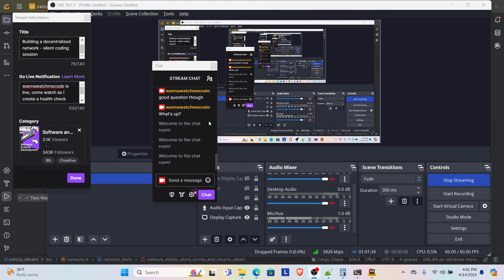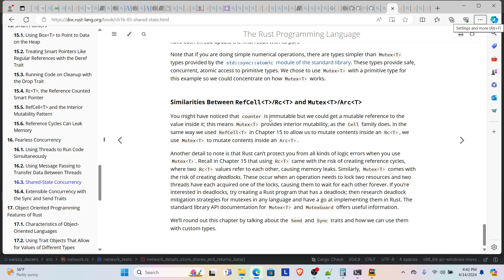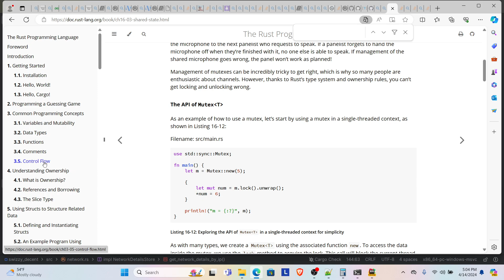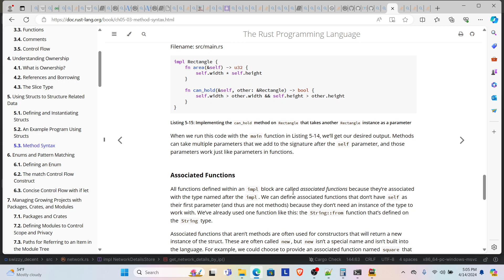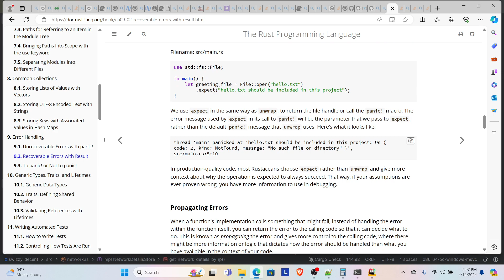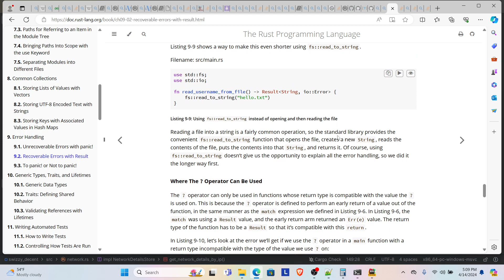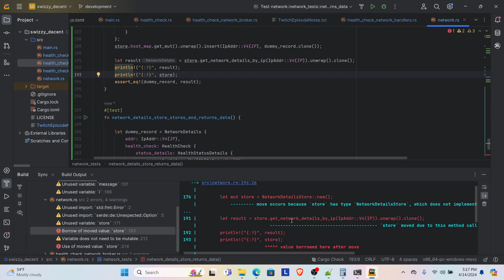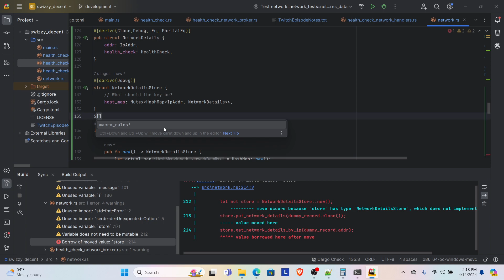Wanna Watch Me Code?! Building a decentralized network - silent coding session 8